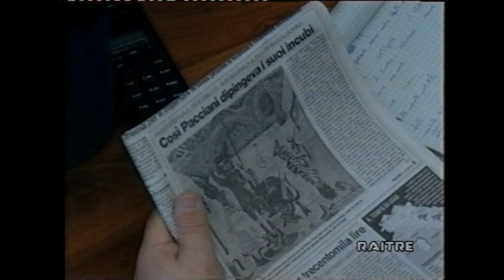mostro di firenze - processo Pacciani 1 grado- requisitoria PM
Dr. Paolo Canessa - processo Pacciani 1 grado